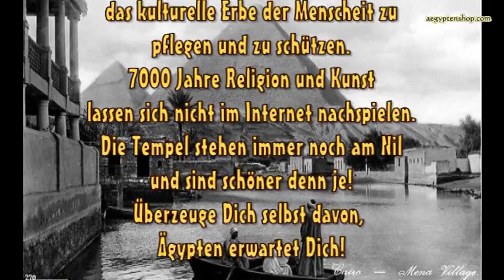Ägypten vor 100 Jahren - Karnak / Luxor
In diesem Film werden Origialfotografien um die Zeit vor 100 Jahren aus dem Gebiet Karnak, Luxor und Theben West aufgearbeitet. Sie sollen zeigen, mit welchem unermesslichen materiellen und finanziellen Einsatz die Kunstwerke am Nil gepflegt und wiedererschaffen wurden. Hier geht es zu meinem Internetshop für Figuren mit echter Handarbeit erstellt
... und hier bestellst du den erfrischenden und gesunden Hibiskus Tee aus Ägypten